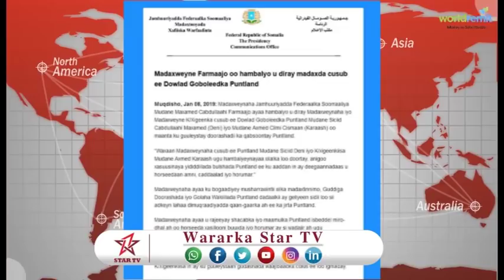MADAXWEYNE FARMAAJO OO HAMBALYO UDIRAY MADAXWEYNAH IYO KUXIGEYN KIISAS DAWLAD GOBALEED KA PUNTLAND